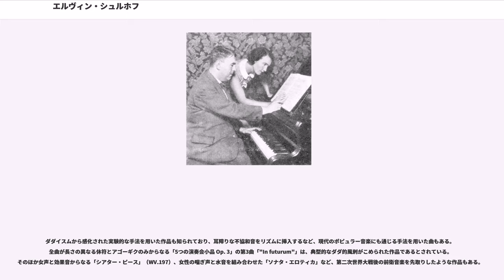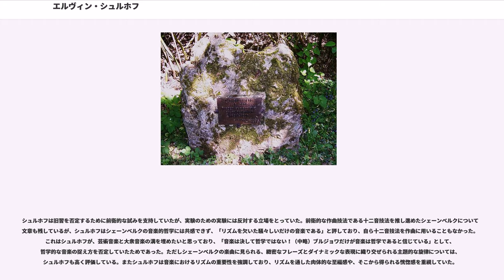エルヴィン・シュルホフ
エルヴィン・シュルホフ（シュールホフとも、、、1894年6月8日 - 1942年8月18日）は、チェコの作曲家、ピアニスト、指揮者。ピアニストの（1825年-1898年）は彼の大叔父に当たる。

第一次世界大戦後のダダイスム運動の音楽家として重要な人物とされており、ジャズや実験音楽の要素を取り入れた曲など、あらゆるジャンルの作品を残し、生涯に作曲した作品は200作にのぼる。しかしナチス・ドイツによってシュルホフの曲は「退廃音楽」という烙印を押され、演奏活動の禁止や作品の出版も認められなくなるなど迫害を受け、1942年に強制収容所で命を落とした。

シュルホフの死後、彼の作品は半世紀にわたって日の目をみることはなかったが、テレージエンシュタットなどで迫害された他のチェコの作曲家（クライン、ウルマン、ハースなど）と同様に、再評価が進みつつある。

1894年、ドイツ系ユダヤ人の子としてプラハに生まれた。家庭は裕福であり、エルヴィンの母ルイーズは、ヨーロッパ中の有名な教師に連絡を取って幼いエルヴィンの指導のために雇い、エルヴィンを連れてあらゆるところに出かけた。また幼い頃から母に連れられて沢山の演奏会に足を運び、マスカーニやクーベリックなどのサインを集めていた。

ルイーズは特にドヴォルザークに息子を指導してもらうことにこだわったが、結局ドヴォルザークはルイーズの意に沿わず、直接指導することはなかった。しかしドヴォルザークは後にエルヴィンの才能を認めて、7歳のエルヴィンにピアノ・レッスンをつけられるよう推薦し、10歳の頃には音楽院へ推薦した。エルヴィン自身も後年の日記で「ドヴォルザークに生徒としては受け入れてもらえなかったが、彼にその後の方向を定められた」と綴っている。

ドヴォルザークの推薦を受けて、エルヴィンは1901年から Jindrich Kaan に師事してピアノのプライベート・レッスンを受け、1904年にはプラハ音楽院へ進学。1906年以降はウィーンに移ってレッスンを受けた。その練習は非常に厳しく、その甲斐あってシュルホフは非常に優れた演奏技術を身につけた。のちにシュルホフは両親に連れられてライプツィヒに移り、14歳の時にライプツィヒ音楽院への入学を許可された。そこでマックス・レーガーに師事し、作曲にも関心をもつようになった。レーガーはブラームスやJ.S.バッハ、ベートーヴェンなどを課題としてレッスンを行い、シュルホフも好んでレーガーのレッスンを受けた。

ライプツィヒ音楽院を卒業後、シュルホフはコローニュ音楽院に留学してにピアノを、フリッツ・シュタインバッハに作曲と指揮を師事した。シュタインバッハは、シュルホフに器楽曲を作曲することも認め、レーガーの倍音構造を用いた「ヴァイオリンとピアノのための組曲　WV.18」（1912年）などの作品を残している。また指揮では、リヒャルト・シュトラウス「ティル・オイレンシュピーゲルの愉快ないたずら」の指揮でヴュルナー賞を受賞した。

また1913年の夏には、作風に強い影響を受けたドビュッシーに個人レッスンを申し込み、フランスに出向いて作曲などを師事したが、平行5度など伝統的な和声進行で禁じられているメロディは使わないようにさせるなど、シュルホフの期待と異なる指導であったため、落胆してドビュッシーの指導を受けるのをやめた。

第一次世界大戦でシュルホフはオーストリア軍に徴兵されて従軍したが、その経験から自身の信条として反戦主義的な考えを持つようになった。この徴兵経験は、シュルホフの政治的立場だけでなく文化的、芸術的な物の見方にも大きく影響を及ぼし、戦後はナショナリズムへの反発や軍隊への反対意識がより深く、過激なものとなった。シュルホフは第一次世界大戦後に、フランスの左派の活動家であるアンリ・バルビュスが率いる平和主義運動「クラルテ」を支持し、画家であるジョージ・グロスやオットー・ディクス、ハンス・アルプらが活動している急進的なダダイスム運動のメンバーに加わった。また同時期にアルバン・ベルクと文通を始め、ドレスデンやプラハでの演奏会でベルクの曲を取り上げた。1919年からは、シェーンベルクらが開催していた私的演奏協会...